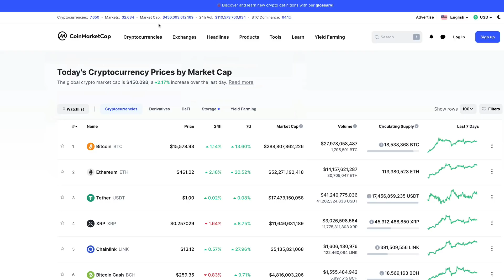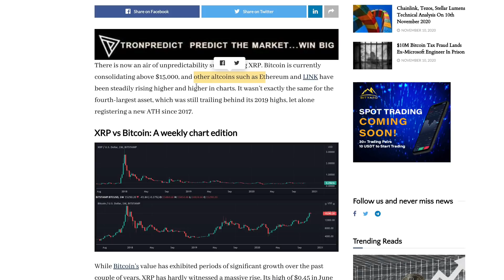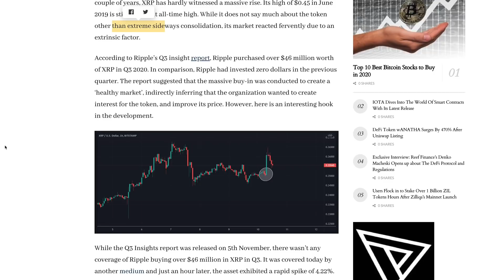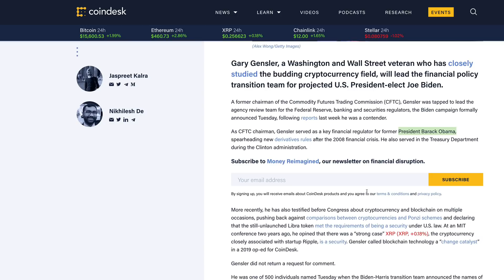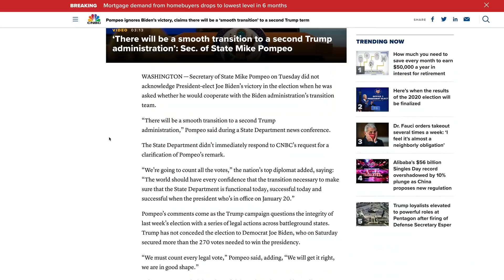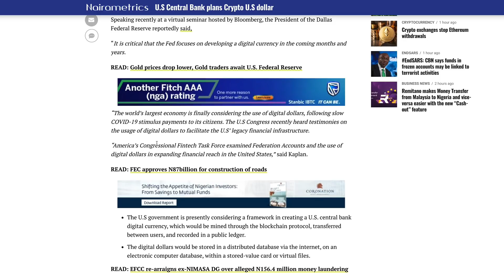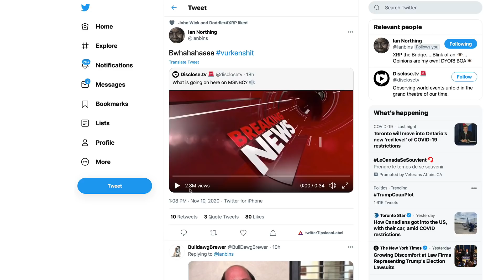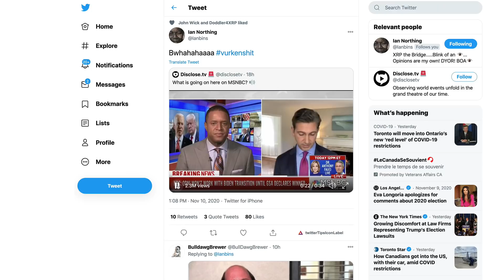Ripple XRP: How Will The Contested Election Results Draw Out XRP & Crypto Adoption?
1BjPLyNgSyuxF19UrFCKVKbsBKuJmHWRUN

XRP spikes 4.22% after Ripple buy-in; Sentiment over Activity?

Biden Confirms Crypto-Savvy Gary Gensler Will Lead Financial Policy Transition Team

Pompeo ignores Biden’s victory, claims there will be a ‘smooth transition’ to a second Trump term